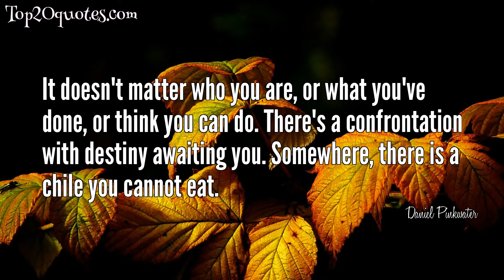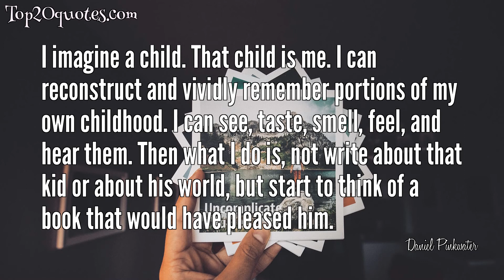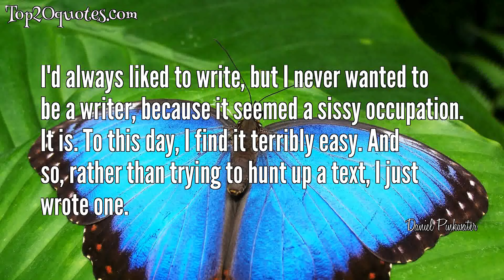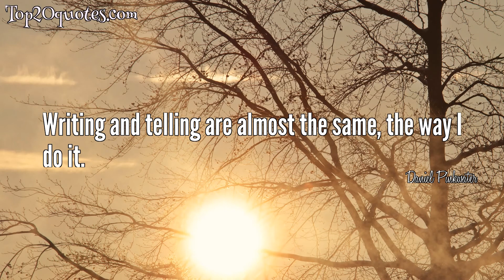☝ Top 20 Quotes of Daniel Pinkwater - Author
Top 20 Quotes of Daniel Pinkwater:
 ▸ I went to college, but I learned to write by reading - and writing.
 ▸ The old saw about old dogs and new tricks only applies to certain people.
 ▸ I've said this before, and I say it again. Bagels can be an enormous power for good or for evil. It is up to us to decide how we will use them.
 ▸ It doesn't matter who you are, or what you've done, or think you can do. There's a confrontation with destiny awaiting you. Somewhere, there is a chile you cannot eat.
 ▸ I believe it is impossible to make sense of life in this world except through art.
 ▸ Children make better readers than adults. They read as carefully as I write; adults read as a means of getting off to sleep. I get letters saying 'I have read your book seventeen times.' If you're an adult novelist and you get that letter, you should be afraid. You're being stalked. Kids always read them seventeen times!
 ▸ The activities of these parasites and degenerates gave rise to Cubism, Fauvism, Futurism, Pointillism, Constructivism, Orphism, Surrealism, Dada, and also Impossibleism, Supersurrealism, Dynamic Double-Dog Realism, Ishkabibbleism, and Mama, which is like Dada only nicer.
 ▸ My parents believe in the principle of ‘sink or swim,’ or ‘what doesn’t kill you makes you stronger ― or it kills you.” From “The Education of Robert Nifkin
 ▸ Looking back over my life so far I am able to remember specific days that were perfect. These tend to be days, and parts of days, in which nothing in particular happened, except that I was utterly happy.
 ▸ Today is the yesterday you won't remember tomorrow.
 ▸ If the English had deep-dish pizza they could have kept their empire.
 ▸ I imagine a child. That child is me. I can reconstruct and vividly remember portions of my own childhood. I can see, taste, smell, feel, and hear them. Then what I do is, not write about that kid or about his world, but start to think of a book that would have pleased him.
 ▸ Chickens have an uncanny sense of direction.
 ▸ Trust me, there is no formula for most things that are not math.
 ▸ My house is me and I am it. My house is where I like to be and it looks like all my dreams.
 ▸ Werewolves are much more common animals than you might think.
 ▸ Well you know, it's true that as a fat person I run a greater risk of heart disease, diabetes, and a number of other things. But guess what? The amount of that risk is almost infinitessimal!
 ▸ I'd always liked to write, but I never wanted to be a writer, because it seemed a sissy occupation. It is. To this day, I find it terribly easy. And so, rather than trying to hunt up a text, I just wrote one.
 ▸ Writing and telling are almost the same, the way I do it.
 ▸ Read a lot. Write a lot. Have fun.
🖎 Author: Daniel Pinkwater
♛ Career: Author
📅 Life: b. November 15, 1941